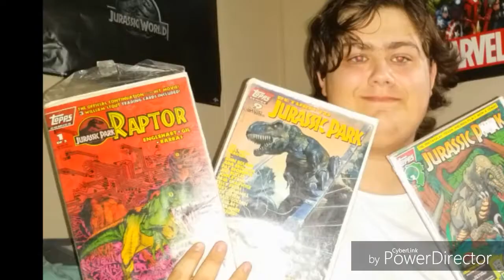Our One Day Vacation To Panama City Beach Shells,Jellyfish,and Crabs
Had to stop filming underwater I just couldn't see anything but there wasn't much else other than some cool fish but we'll be back in a few weeks actually with Kaity's boyfriend and for my mom and little sis's b-days we'll be going to Jackson Blue Springs which will be fun but stay tuned we got alot of reactions coming as well as the chats and other series.